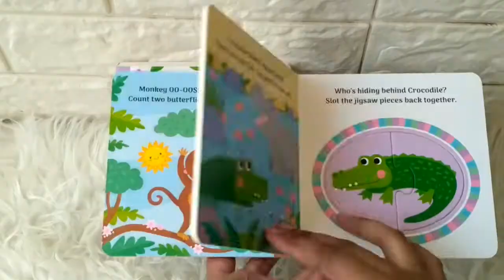PROMO Paket Bundling Beli 2 judul Little Me My First Jigsaw Books (Farm & Jungle) SUPER HEMAT!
PROMO-PUZ-LILME-BUNDL